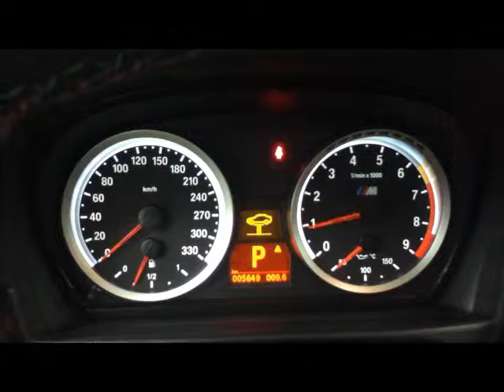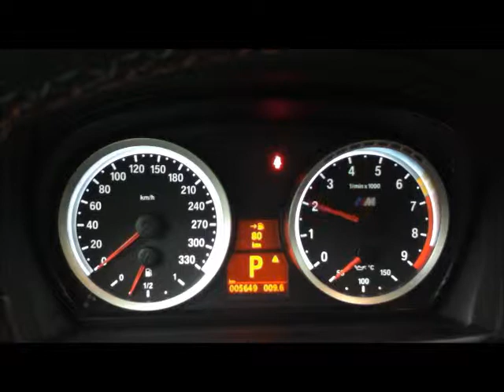BMW M3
farbe: X04  mondstein